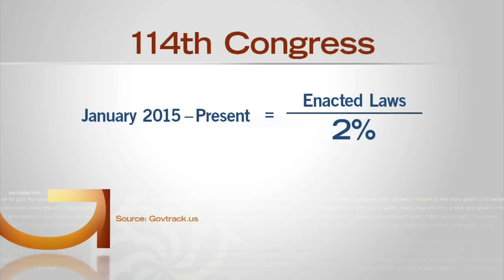Good Question: Why Is It So Hard To Pass A Law?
John Lauritsen finds out why it can take so long to pass a law in the U.S. Congress (2:45). WCCO 4 News At 10 – June 23, 2016